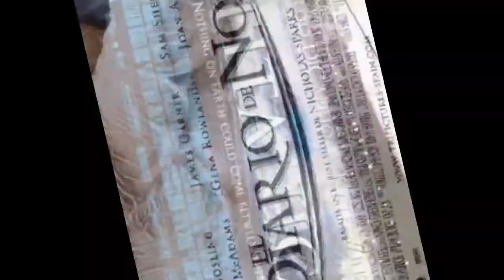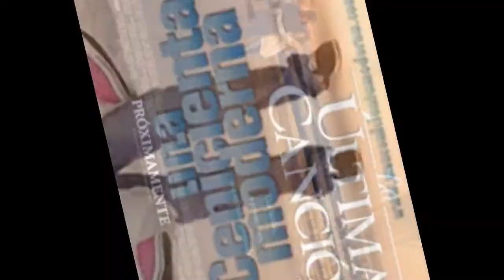Los mejores romances del mundo del cine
En la lista de los mejores romances del mundo del cine tenemos:
1. titanic
2. el diario de noa
3. orgullo y prejuicio
4. crepusculo
5. la prepocision
6. posdata te quiero
7. un paseo para recordar
8. ojala fuera cierto
9. por siempre jamas
10. eduardo manostijeras
11. la casa del lago
12. pearl harbor
13. el curioso caso de benjamin button
14. cartas a julieta
15. la ultima cancion
16. una cenicienta moderna
17. ghost
18. moulin rouge
19. encantada
20. pretty woman